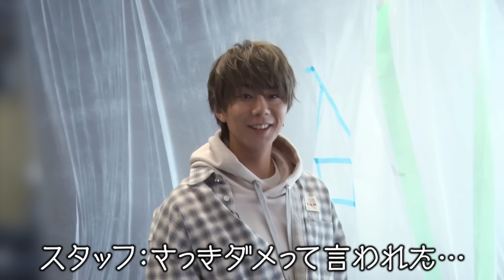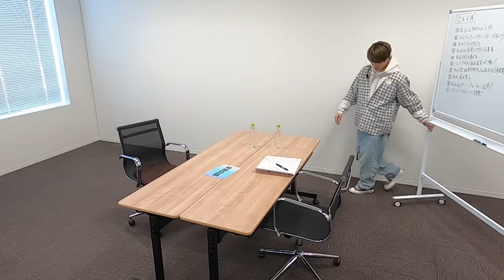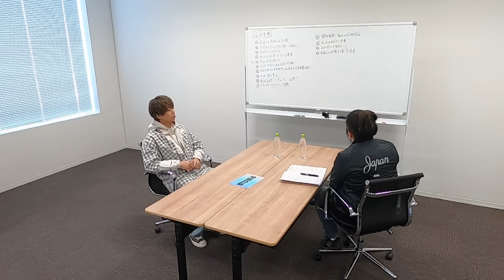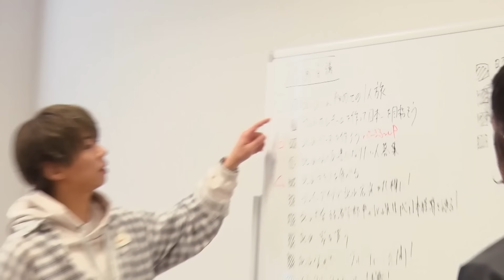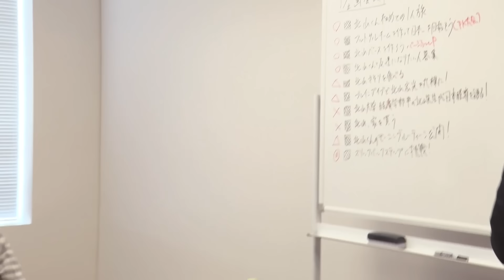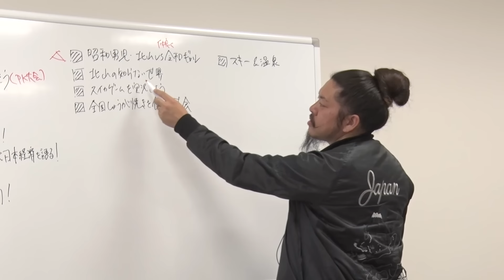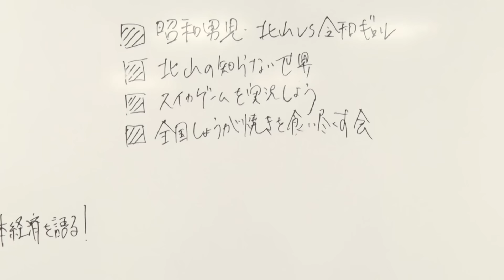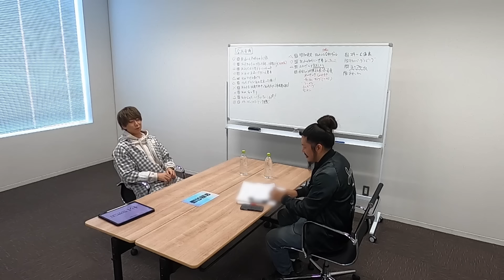♯2【TOBE新オフィス初公開②！】社長のデスクで激レア名刺発見！&今後の企画について激論会議！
能登半島地震により被災された皆様へ、心からお見舞い申し上げます。
不安な日々が続きますが、この動画が少しでも皆様の心の拠り所となれば幸いです。
皆様、どうぞ安全第一でお過ごしください。

TOBE新オフィスにカメラが初潜入！第２弾！
改装中のオフィスにある、白幕に包まれた謎のエリアへ
さらに、今後どんな企画にチャレンジしていくか？北山との会議の様子を公開！
北山が絶対やりたい食べ尽くし企画って何？

毎週　火曜・木曜　よる８時ごろ更新!!